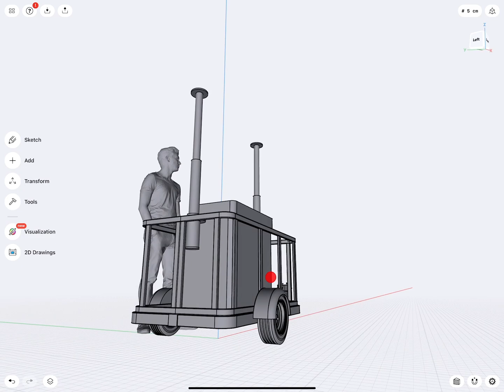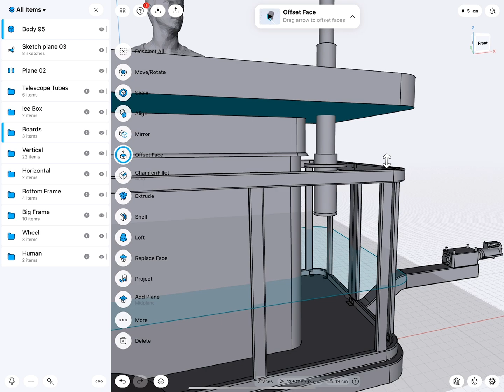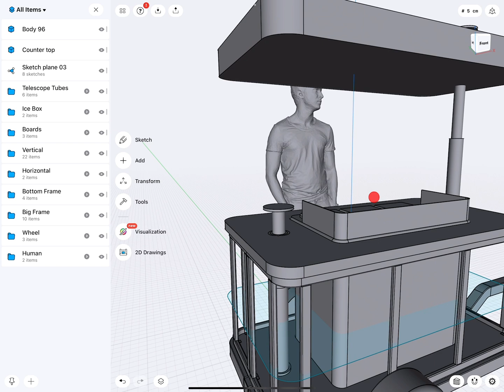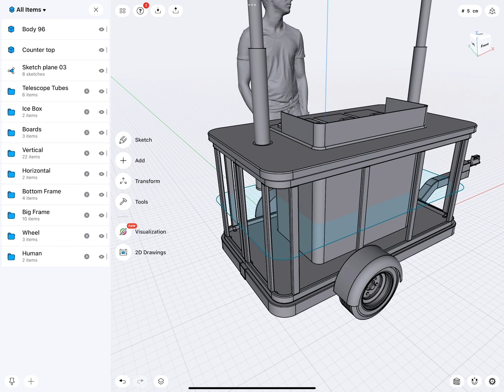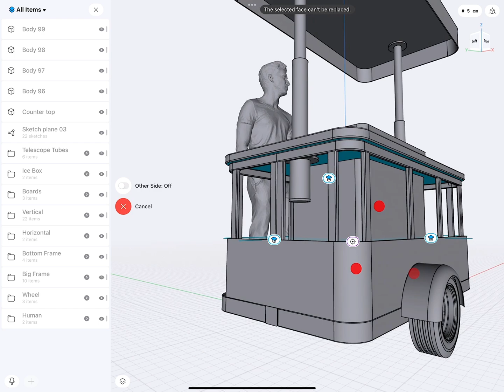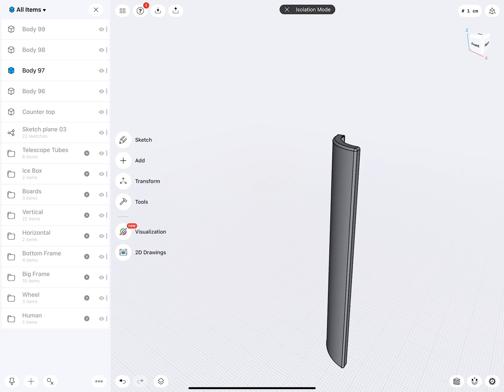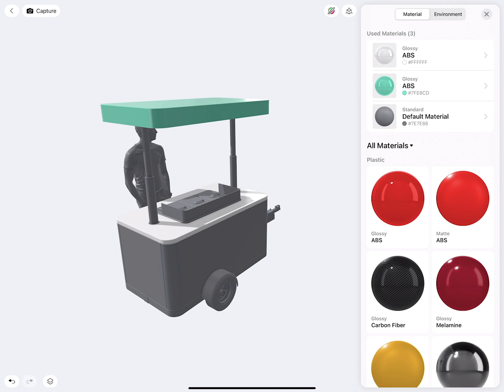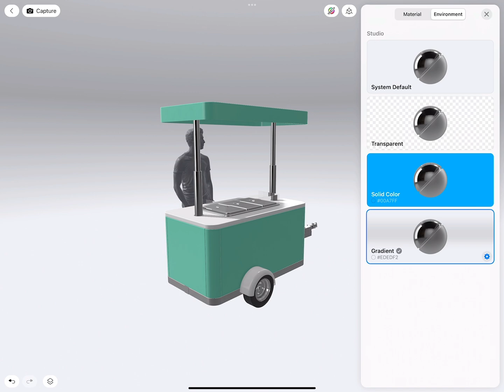3D modeling an ice cream cart | Shapr3D tutorial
In this week’s 3D modeling tutorial, tag along with Wayne State Industrial Design Professor Claas Kuhnen as he creates an ice cream cart from scratch. Learn how to build a folded metal sheet design concept with smart direct modeling tricks to speed up the process.

Chapters:
0:00 Welcome
0:37 Scene introduction
Initial sketch creation
1:12 Creating a construction
1:26 Projecting body edges into a sketch
Table top
2:17 Extruding and positioning the table top geometry
3:09 Refining the table top geometry
Roof
4:14 Extruding and positioning roof geometry
6:00 Refining roof geometry
6:30 Positioning final roof body
Metal siding concept
7:36 Isolating sketch and adding sketch details
9:00 Extruding basic side geometry parts
10:41 Refining side geometry
12:15 Mirroring the missing siding bodies
Visualization
13:30 Adding materials and styling them
16:00 Setting up the environment

Like this tutorial video? Join the next live workshop where you can ask questions and co-create with our CAD tutors – free of charge.

Shapr3D is the world's first professional 3D CAD made for iPad Pro and Apple Pencil, now also available on macOS and Windows devices. It offers you a quick but precise way to create 3D models. It is widely used by engineers, industrial designers, jewelry designers, and woodworkers.